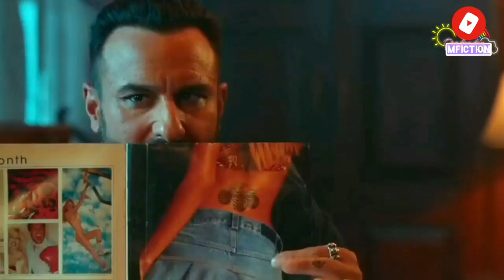Bhoot police movie review tamil|Disney+Hotstar|Saif ali khan|Arjunkapoor|Yamigautam|ComedyHorror|MF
Bhoot Police movie review
Plot-The younger brother Chiraunji is keen on following their father's legacy and he fans his genuine .interest in tantric scriptures. But the elder brother Vibhooti never takes the religious aspects of of their vocation seriously.
They together carry out raids on several haunted sites and possessed people.